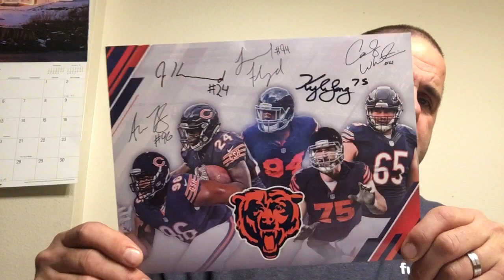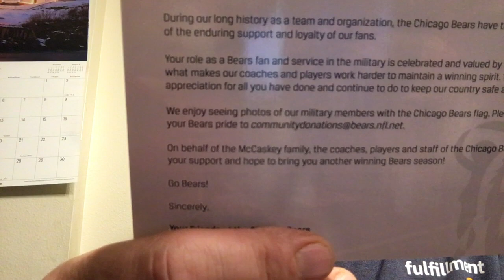The Bears Fan Pack ... 1st in 2018